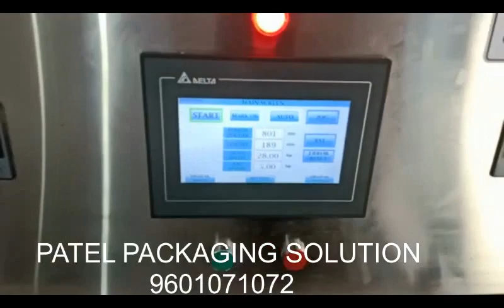ICE CANDY PACKING MACHINE PLC SERVO BASE KULFI PACKING MACHINE FLOW WRAP MACHINE SERVO BASE